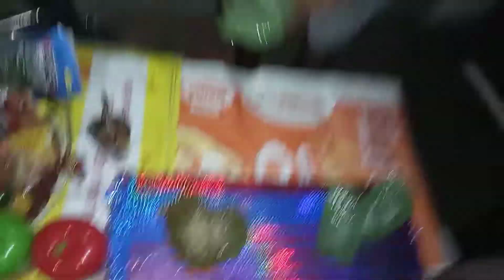Dashara mein gaon ki paramparaen /Gaon Mein dashara Kaise Manaya jata jun handussehra 2022ravan maki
Dashara mein gaon ki paramparaen //Gaon Mein dashara Kaise Manaya jata haijun hanDussehra vlog 2022dussehra 2022ravan making 2022cheapest ravan markettitarpur ravan marketjungsudussehra 2022 mein kab haidurga devidurga devi devotional songsswarna kavachalankrutha durga devi shatanamavaliold hindi songsbollywood songshindi moviesjooyeonJagdish ki duniya가온xdinary